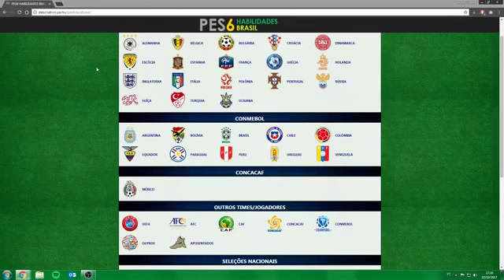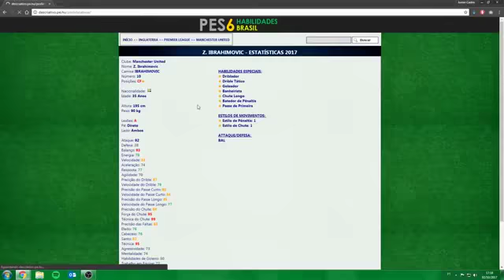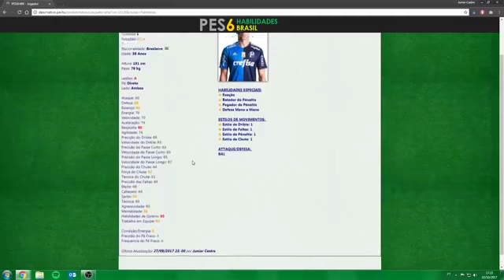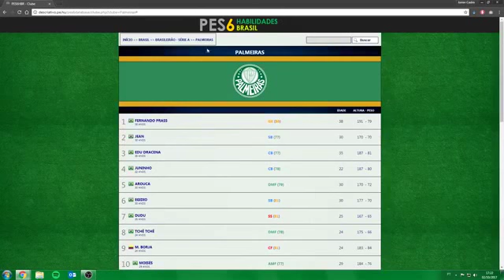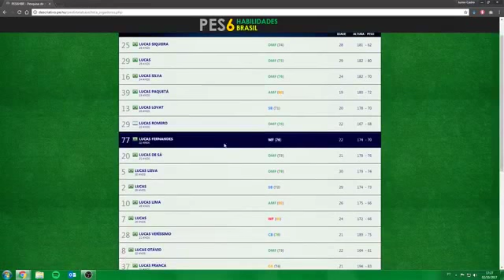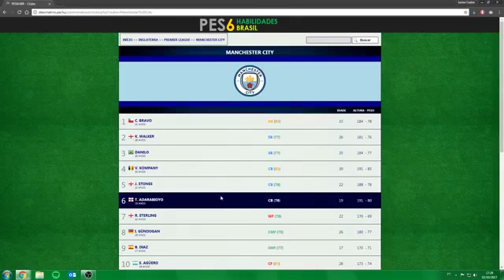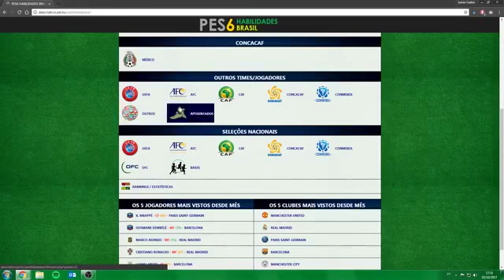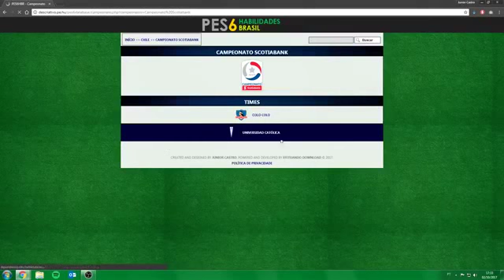NOSSO NOVO SITE DE STATS! PES 6 Habilidades Brasil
Configuração do meu computador:
Processador: Intel Core i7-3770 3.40GHz
Placa de Vídeo: Gigabyte NVidia GeForce GTX 750 TI 2GB OC (OverClocked)
Memórias: Kingston 4GB + 4GB = 8GB
Placa Mãe: Asus P8H61-M LX PLUS R2.0
Fonte: CoolerMaster Elite V2 500W
Disco Rígido: HD Seagate 1TB